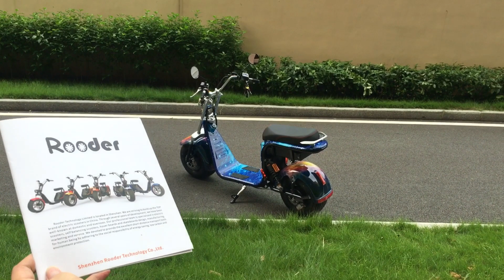Harley electric scooter manufacturer